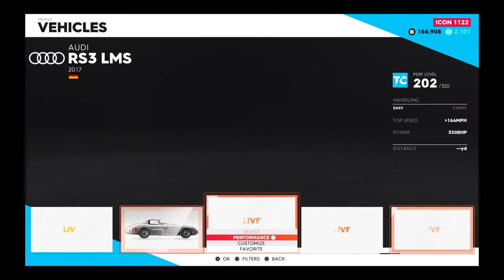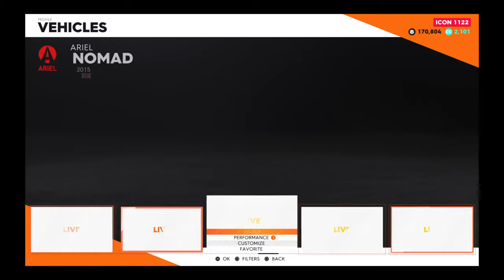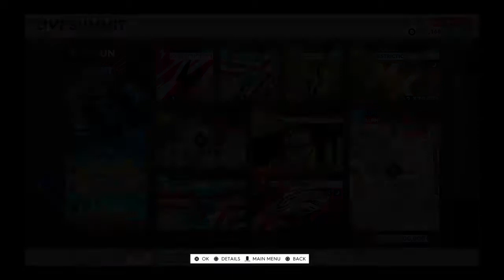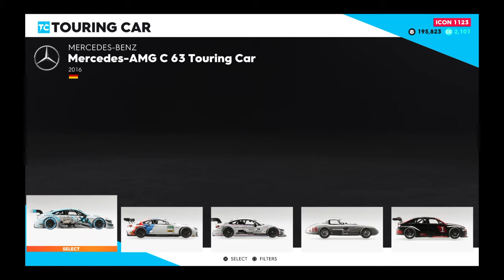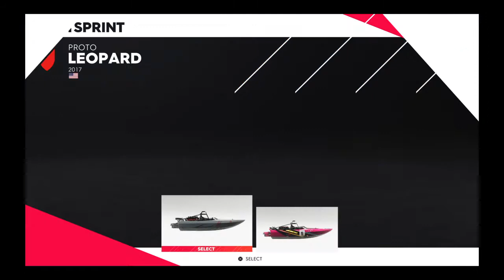The Crew® 2: Live Event - Night Fever